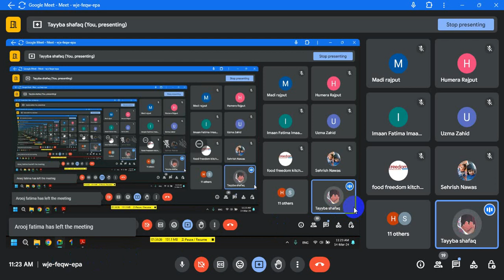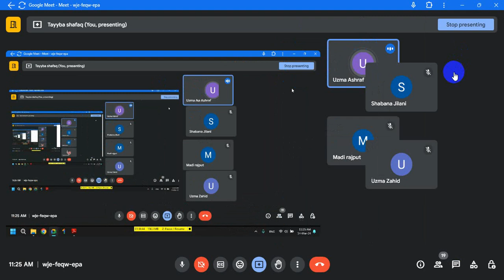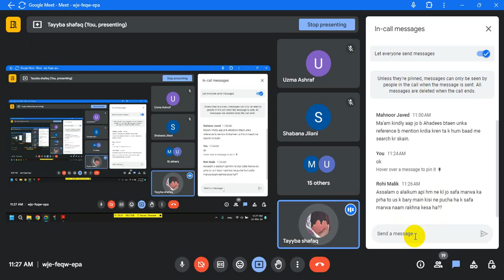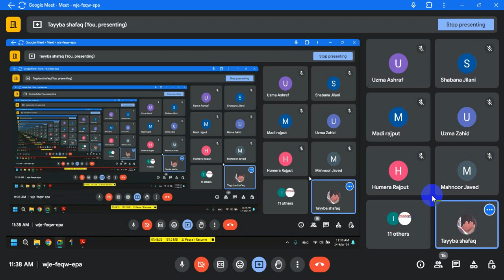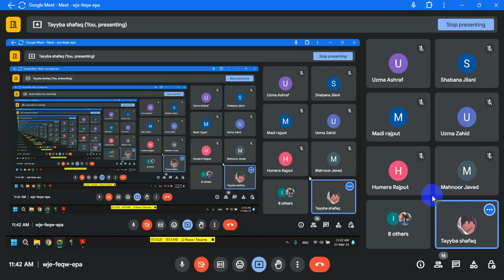Dawrah e Quran 2024 | Juzz 3 | Para 3 - تلک الرسل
Dawrah e Qur'an in Ramadan 2024
Join us as we unveil the secrets and virtues of Juzz 2, which will deepen your understanding and connection with the sacred verses of the Quran.
This Ramadan, let's immerse ourselves in the beauty of the Quran, so don't miss the opportunity to be part of this life-transforming experience!